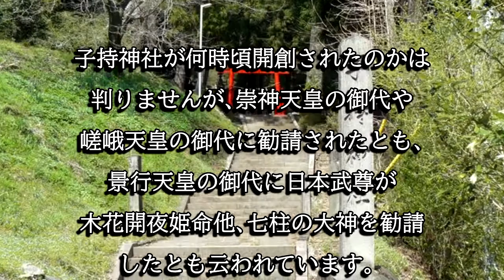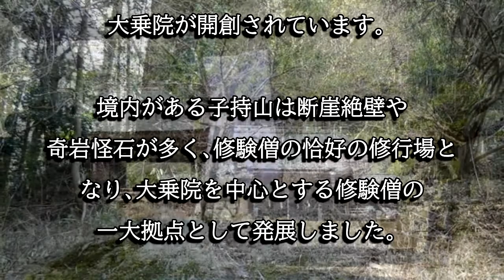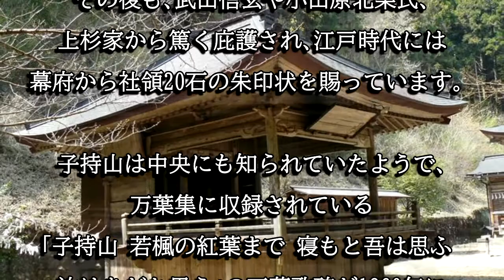子持神社（群馬県渋川市）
子持神社は上野国神名帳に記載されている古社で、子宝､安産に御利益があるとして信仰された神社です。境内には万葉歌碑が建立されており渋川市指定史跡に指定されています。